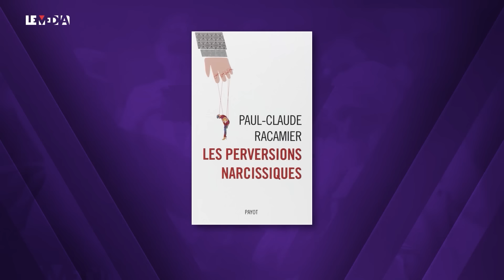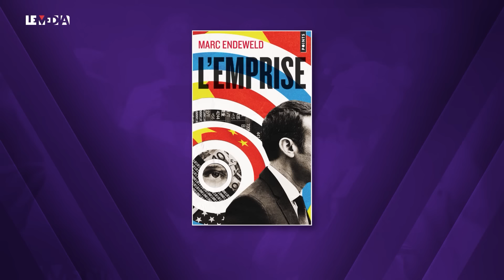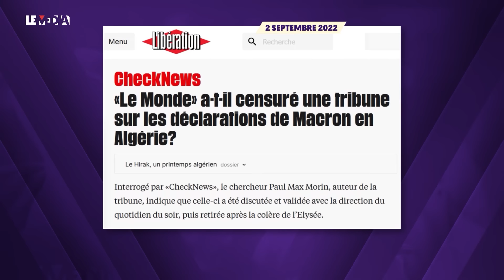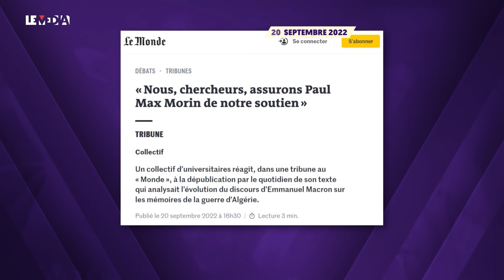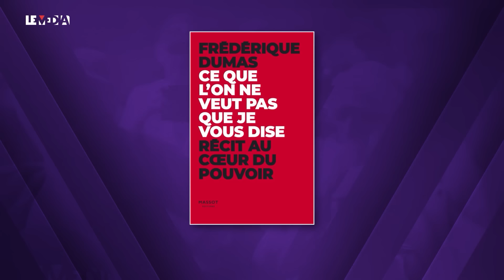MACRON : LA VIOLENCE PERVERSE AU POUVOIR | MARC JOLY, JULIEN THÉRY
🚨 IMPORTANT 🚨
 📌 Soutenez Le Média dans notre combat pour une autre info !
👉 Pour signer la pétition pour une "TNT plus démocratique" et soutenir notre recours contre l'ARCOM

« Un homme plein de paroles, mais un homme sans parole » : c'est ainsi que le psychanalyste Paul-Claude Racamier a évoqué le profil-type du pervers narcissique. Le comportement de l'actuel président de la République paraît bel et bien correspondre à cette formule, ainsi qu'aux autres traits de la catégorie psychopathologique en question – laquelle, on le sait, constitue un thème à la mode depuis plus d'une vingtaine d'années.
Alors qu'il menait une enquête approfondie sur les violences sexistes et sexuelles, la souffrance des victimes et le travail des associations vouées à les soutenir, le sociologue MarcJoly a été frappé par les similitudes aussi bien entre le comportement des hommes auteurs de maltraitances psychologiques et celui d'Emmanuel Macron au pouvoir qu'entre le discours des victimes de ces maltraitances et celui des gouvernés confrontés à la politique et aux discours du président. C'est ainsi qu'il a conçu un livre d'intervention, à la fois sociologique et politique, intitulé « La pensée perverse au pouvoir », récemment paru aux éditions Anamosa.
Avec JulienThéry, qui le reçoit dans ce nouveau numéro d'« On s'autorise à penser », M. Joly revient sur les principaux aspects de la violence morale caractérisant la façon de faire d'E. Macron. L'absence de toute empathie et plus largement de toute prise en compte véritable de ce qui fait obstacle dans le réel, l'habileté à mettre les interlocuteurs dans des impasses en leur tenant des discours contradictoires et incompatibles (c'est la « paradoxalité perverse »), la propension à toujours centrer les discussions sur soi-même, sont des traits typiques de la perversion manipulatrice. Derrière le cas Macron et la réussite exceptionnelle d'un individu, M. Joly discerne un fait social contemporain : la compensation du déclin historique des grandes autorités et de la violence symbolique qu'elles exerçaient pour faire accepter aux dominés leur place subalterne par la montée d'une violence psychologique perverse aussi bien dans les couples et dans les relations au travail que dans la sphère politique.

⚠️ Depuis le 10 septembre 2024, Le Média n'est plus diffusé sur la 350 des Freebox mais sur le canal 165. Une nouvelle numérotation qui nous accorde une bien meilleure visibilité !